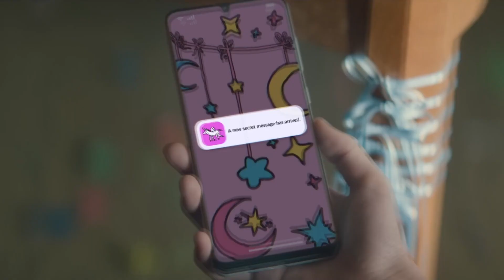Magnetic Jazz edit (ILLIT :ll:+ x ESNO)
World
Here are some tags to get you started.
Add tags to help people find your track.